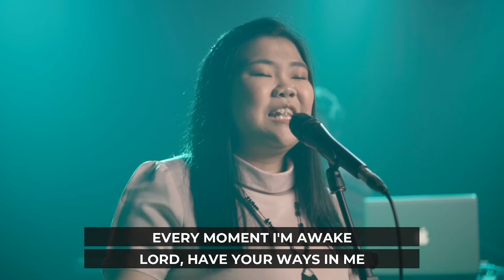Lord I Give You My Heart - GKT 3 Worship | Lagu Rohani Kristen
GKT 3 Worship song cover adalah sebuah project yang ditujukan untuk menjadi sarana inspirasi dalam mengaransemen nyanyian rohani yang biasa digunakan dalam ibadah.
Author :
Jonas Myrin and Reuben Morgan (Hillsong Worship)

Credits:
Singers : Alan D. S.
  Devina Andrea

Musician
 Keys : Christian Reeve
 Gitar : Christopher Ariel
 Drum : Rico
 Bass : Denny Luckianto

Music & Arr. : GKT 3 Worship team
Recording engineer : GKT 3 Multimedia Team
Mixing & Mastering : GKT 3 Music Production Team
Kameramen : GKT 3 Multimedia Team
Video Design & Editor: GKT 3 Multimedia Team

Gereja Kristus Tuhan Jemaat III Malang

Ada lagu yang kamu suka dan mau request? Tulis di kolom komentar yaa…